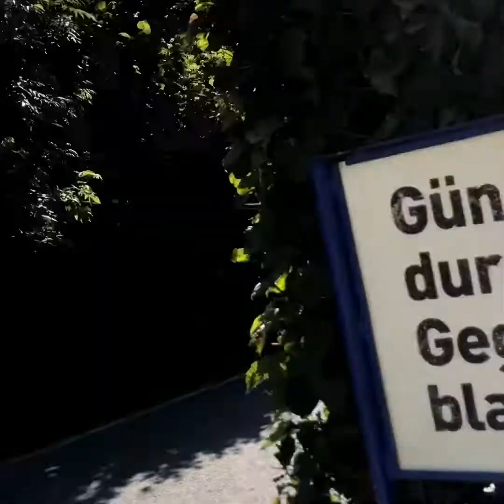Pasyal pasyal dahil maganda weather || vlog #5